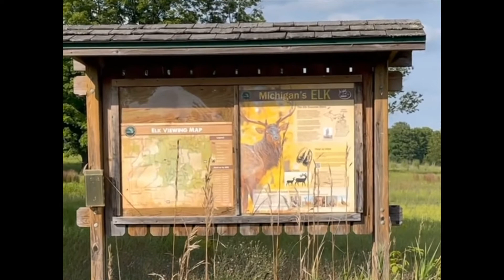Solo Camping Trip! Day 2 at Otsego Lake State Park! (Part 1)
In just one day I fell IN LOVE with Gaylord Michigan! Overnight it had become my place of peace. You see the year prior my hometown was put into shambles as lack of care and responsibility caused our damn to fail and destroyed everything in its path as the levy broke and our beautiful lake drained in less than an hour. Gaylord became my escape from reality and sadness.

There is so much to do in Gaylord!! I mean seriously! Not only is the lake beautiful and calm, but the area has so much to offer! In this episode we will set out on an adventure to find Elk and unexpectedly, something extremely creepy but cool when you least expect it!

Come with me on an adventure as I share my journey and explore life through our great state!✌️🏕🥾

Episode 2 - Otsego State Park - Day 2 - Part 1